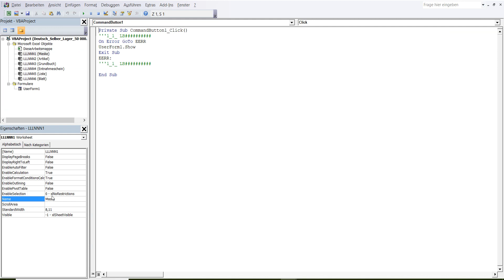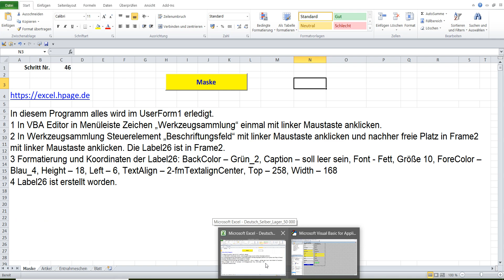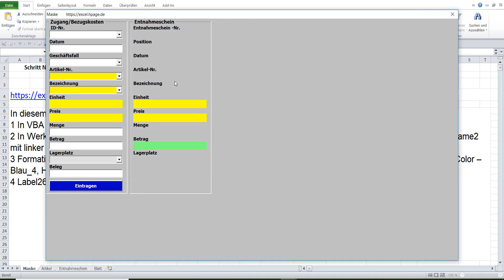46 Lagerprogramm 50 000 Artikel und 50 000 Lagerplätzen in Excel VBA selber erstellen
1 In VBA Editor in Menüleiste Zeichen „Werkzeugsammlung“ einmal mit linker Maustaste anklicken.
2 In Werkzeugsammlung Steuerelement „Beschriftungsfeld“ mit linker Maustaste anklicken und nachher freie Platz in Frame2 mit linker Maustaste anklicken. Die Label26 ist in Frame2.
3 Formatierung und Koordinaten der Label26: BackColor – Grün_2, Caption – soll leer sein, Font - Fett, Größe 10, ForeColor – Blau_4, Height – 18, Left – 6, TextAlign – 2-fmTextalignCenter, Top – 258, Width – 168
4 Label26 ist erstellt worden.